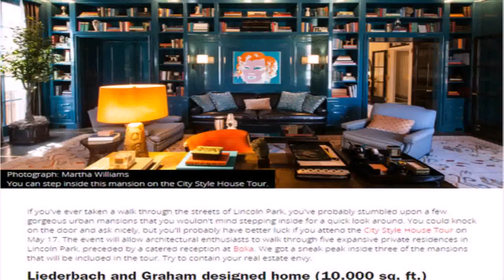City Style House Tour 2015 (see description) (see description)